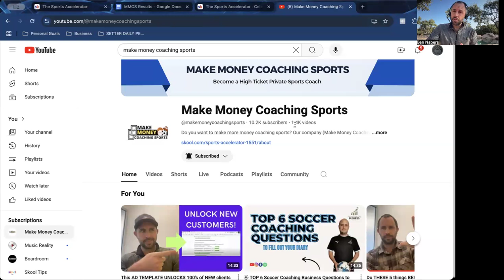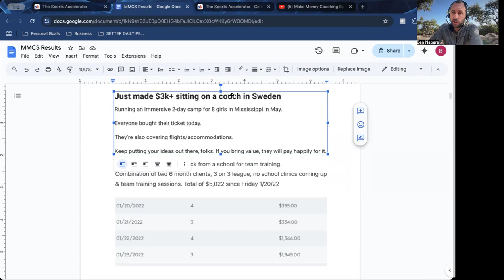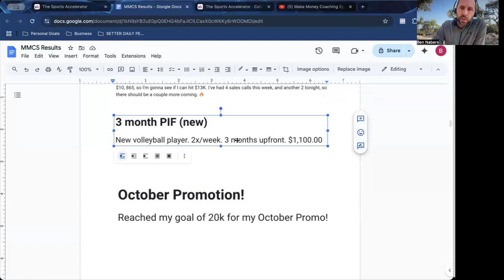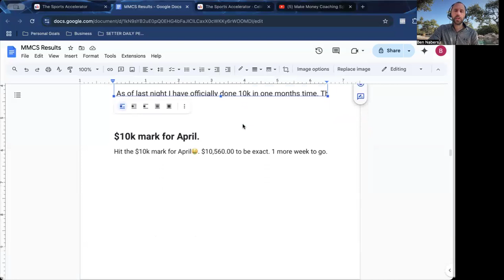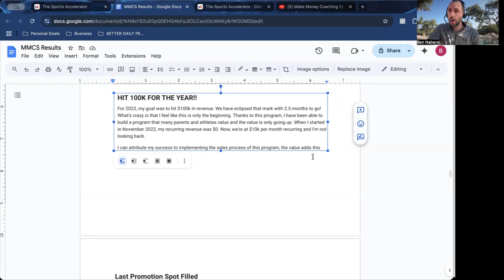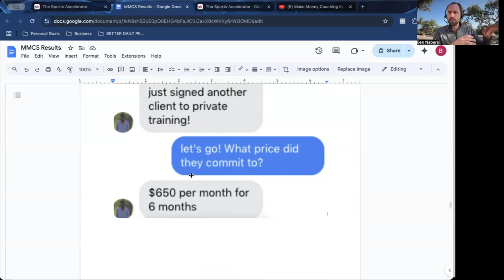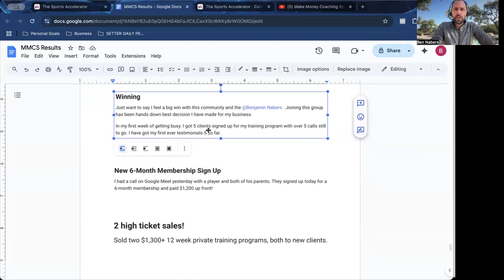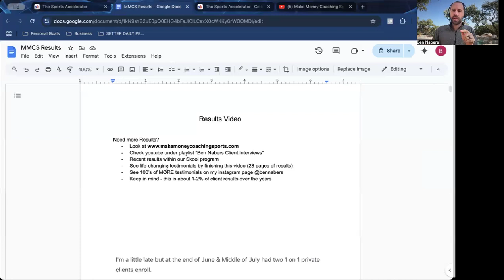52 MINUTES OF REAL RESULTS with BEN NABERS CLIENTS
Does the sports accelerator program work? See 52 minutes of results in this video.

Our company SPECIALIZES in helping trainers and coaches within the sports training industry. We have already helped over 2,000 coaches, trainers and club organizations from 8 different countries with our H.T.C. model.